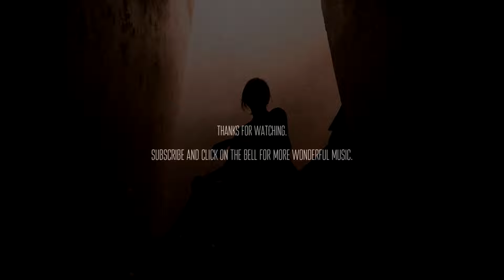align1 - heart [ambient chill electronic]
🖤 Heart.